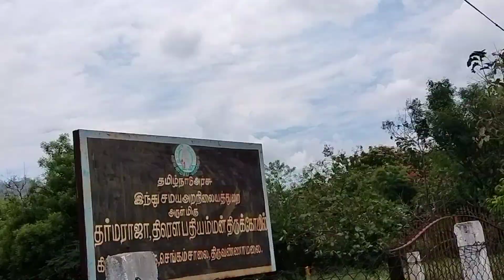அருள் ஒன்று தான் இருக்கு ரமண மஹரிஷி அருணாசலம்